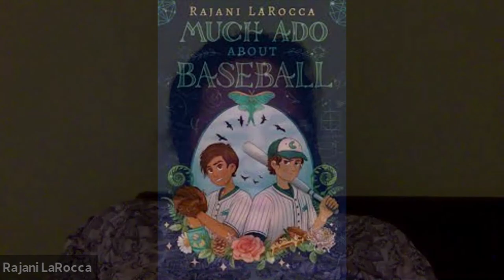POETS NEED TIME TO STARE OUT WINDOWS | Author Rajani LaRocca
Rajani LaRocca was born in India, raised in Kentucky, and now lives in the Boston area with her wonderful family and impossibly cute dog. A graduate of Harvard College and Harvard Medical School, she spends her time writing novels and picture books, practicing medicine, and baking too many sweet treats. She is also the cohost of the STEM Women in KidLit Podcast. Her middle grade debut, Midsummer’s Mayhem (Yellow Jacket/Little Bee Books), an Indian-American mashup of A Midsummer Night’s Dream and competitive baking, was an Indies Introduce selection, an Indie Next pick, a Kirkus Best Middle Grade Book of 2019, and a 2020 Massachusetts Book Award Honor title. Her middle grade novel-in-verse, Red, White, and Whole (Quill Tree Books/HarperCollins, 2/201), has received multiple starred reviews and is a Junior Library Guild Gold Standard Selection and a Spring 2021 Indie Next Top Ten Title. Her third middle grade novel, Much Ado About Baseball (Yellow Jacket/Little Bee Books) will publish in June 2021 and is Junior Library Guild Gold Standard Selection. Her debut picture book, Seven Golden Rings: A Tale of Music and Math (Lee & Low, 2020) is set in ancient India and introduces the basics of binary numbers. It received multiple starred reviews and is the winner of the 2021 Mathical Book Prize for grades 3-5. She is also the author of the forthcoming picture books Bracelets For Brothers (Charlesbridge, April 2021), Where Three Oceans Meet (Abrams, 2021), The Secret Code Inside You (Little Bee Books, September 2021), I’ll Go and Come Back (Candlewick, 2022), Masala Chai, Fast and Slow (Candlewick, 2023), and more. and on Twitter and Instagram @rajanilarocca.

Purchase MUCH ADO ABOUT BASEBALL